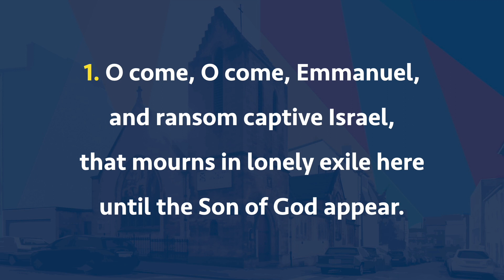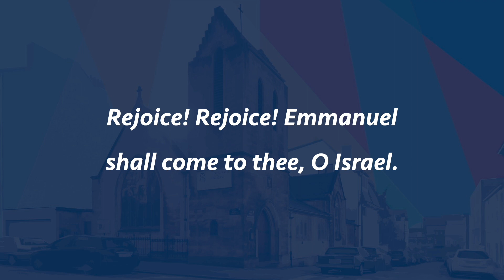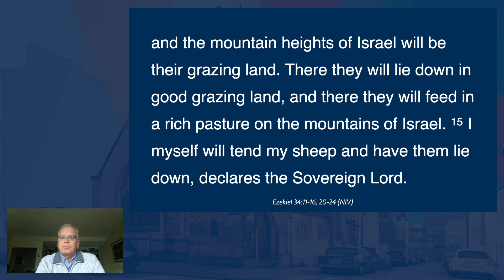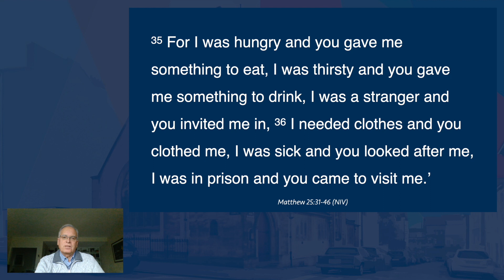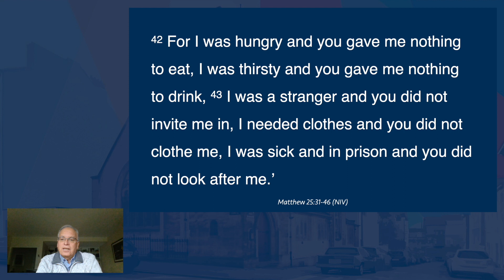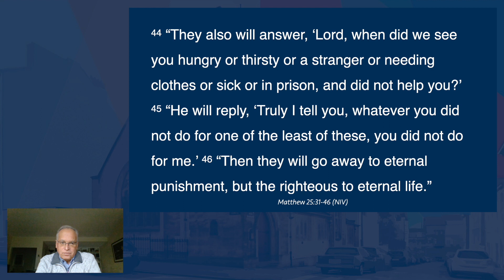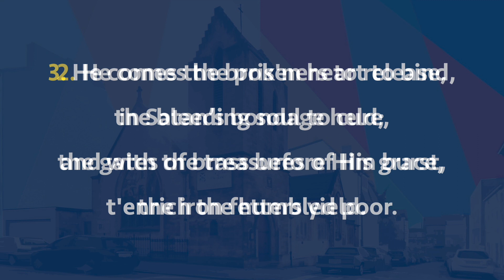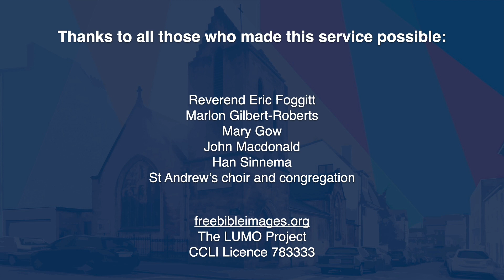St Andrew's Church of Scotland, Brussels, online service, 17 December 2023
Join us on Sunday morning at 11:00am for another online Service.